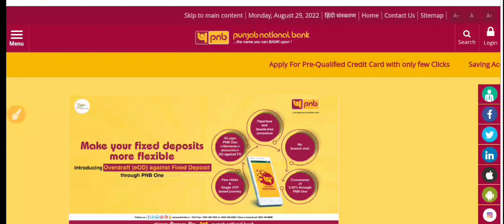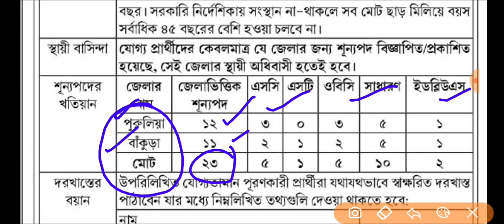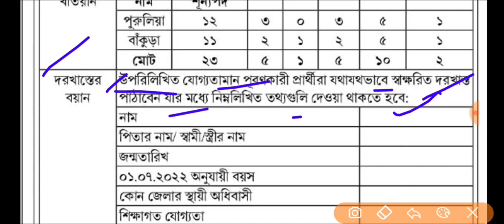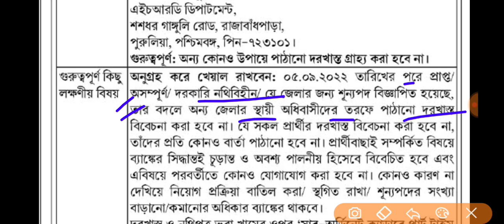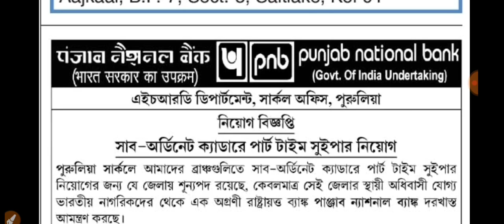📌 রাজ্যের PNB ব্যাংকে Group D কর্মী নিয়োগের বিজ্ঞপ্তি | WB PNB Group D Recruitment